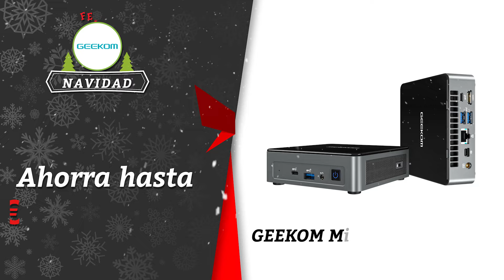GEEKOM Mini PC - 2023 Christmas Sale - Spain